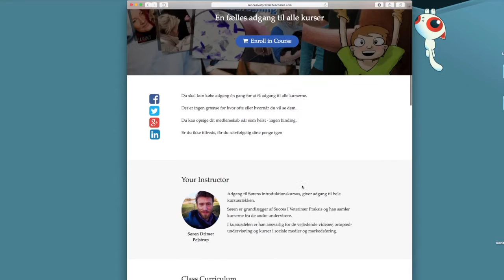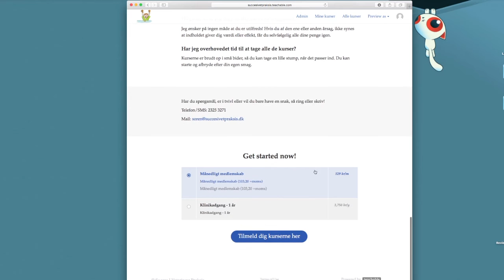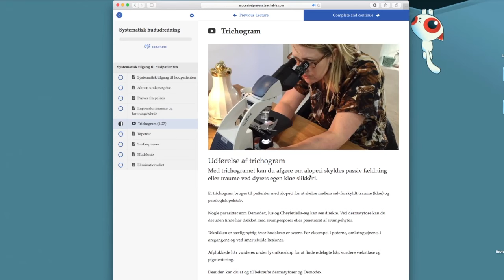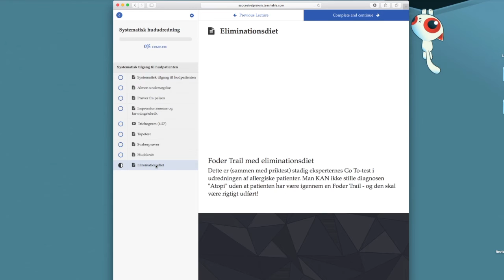Effektive veterinære kurser når du har tid!